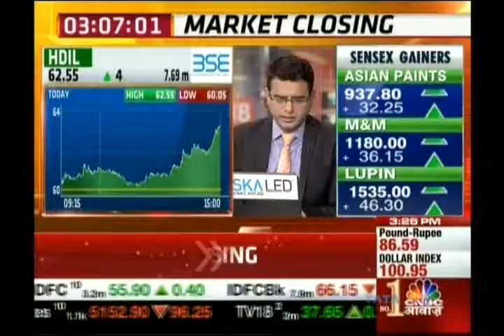Kiran Jadhav, Technical Analyst, Precision Investment Services on CNBC AWAAZ on 5th Dec 2016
Kiran Jadhav, Technical Analyst, Precision Investment Services giving his view on HDIL, DLF.